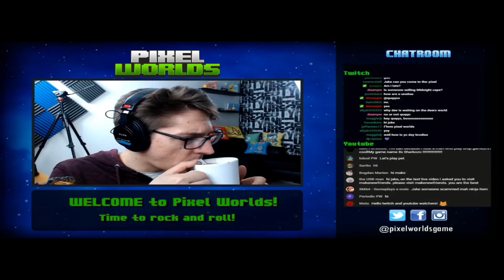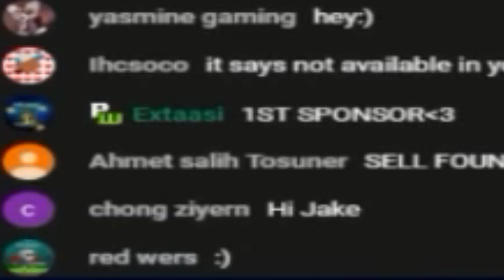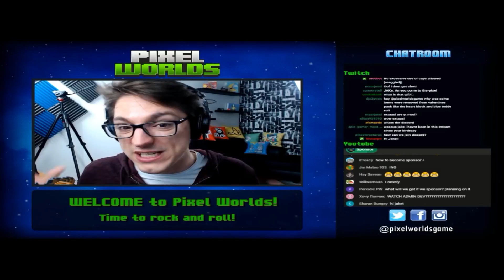FIRST PIXEL WORLDS SPONSOR!!! | Jake Livestream! *Jake Reaction :D*